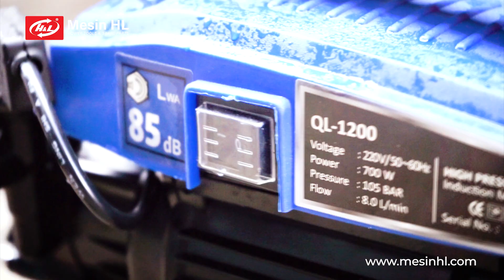QL 1200 MESIN CUCI KENDARAAN TERBAIK!!!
Dapatkan Product ini dengan menghubungi ADMIN kami di nomor 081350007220 atau bisa langsung ke Web - Web Penjualan seperti SHOPEE, TOKOPEDIA, BLIBLI, dengan Mengetik " Mesin HL ".
𝗢𝗳𝗳𝗶𝗰𝗶𝗮𝗹 𝗦𝘁𝗼𝗿𝗲 𝗛𝗟 :
TOKOPEDIA:

LENGKAPI SEGERA ALAT RUMAH TEKNIK /ALAT RUMAH TANGGA / ALAT USAHA SOBAT HL SEGERA!!
MULAI LANGKAH PERTAMAMU DENGAN YANG PEDULI
Website Store :
atau bisa menghubungi costumer service kami di nomor : 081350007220
𝗦𝗲𝗿𝘃𝗶𝗰𝗲 𝗖𝗲𝗻𝘁𝗲𝗿 𝗥𝗲𝘀𝗺𝗶 𝗛&𝗟 :
𝗦𝗘𝗠𝗔𝗥𝗔𝗡𝗚: Ruko Adivasa Southpark 1 No 6 Jl. Roda Mas, Panggung lor, Kecamatan Semarang Utara, Kota Semarang, Jawa Tengah 50177
BEKASI TAMBUN : Jl. Diponegoro Km. 39 No. 14 - 15, Tambun, Jatimulya, Tambun Selatan, Jatimulya, Kec. Tambun Sel., Kabupaten Bekasi, Jawa Barat 17150
MAKASSAR : Jl Veteran Utara 282 Maradekaya Kota Makassar Sulawesi Selatan
BANDUNG : Jl. Soekarno Hatta No.170h, Kb. Lega, Kec. Bojongloa Kidul, Bandung, Jawa Barat 40235
TANGERANG : Ruko Jalur Sutera Kav.29B no 45, tangerang, Banten
KEDIRI : Jl mayor bismo no 92, Kediri, Jawa Timur 64121